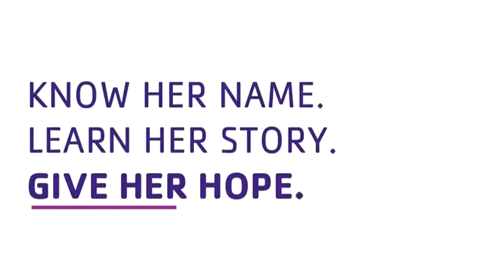Van Buren Sherrie